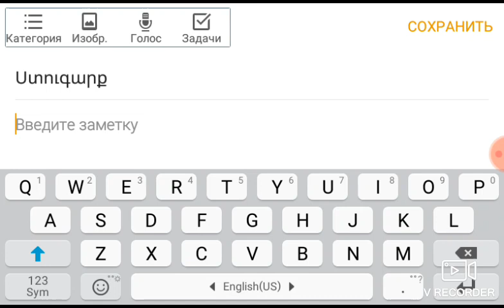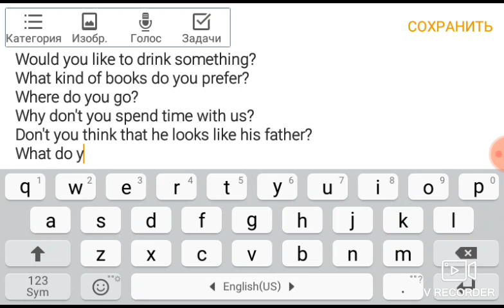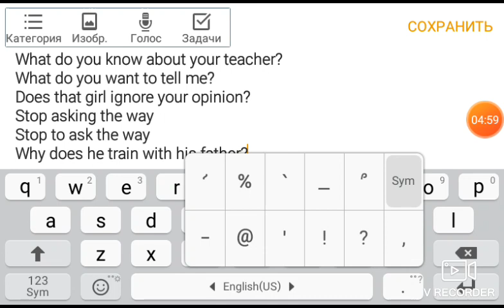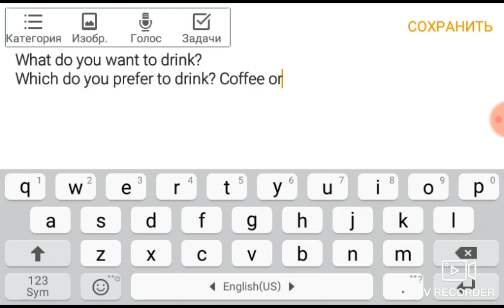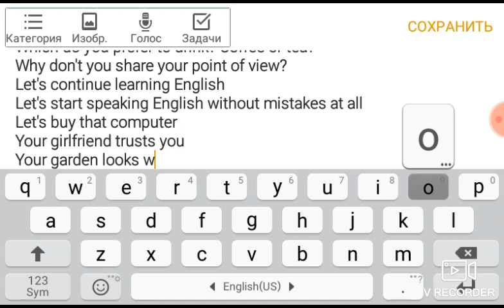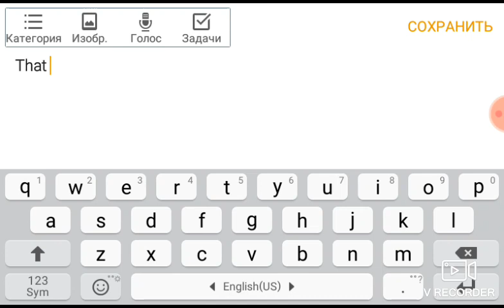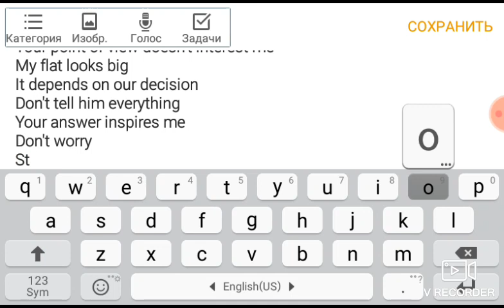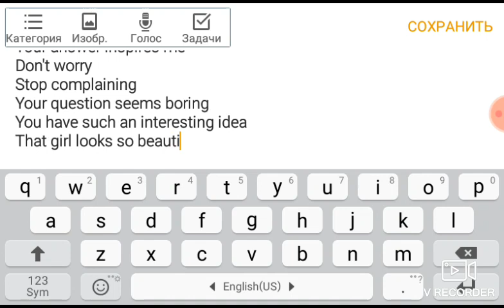Սովորենք անգլերեն/Present Simple/Ստուգարք 10-15